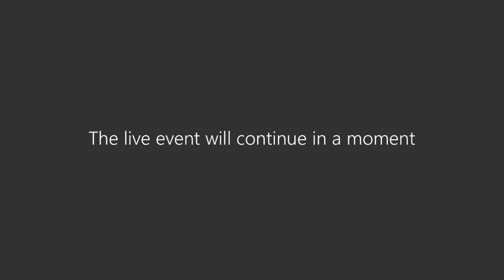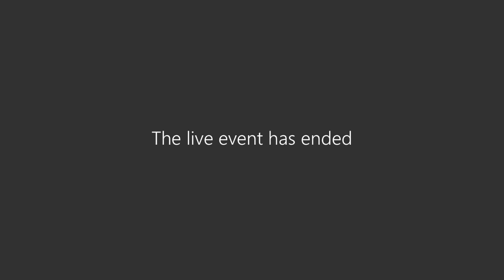Taller 'Línea de liquidez COVID-19 para el sector cultural'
Borja Álvarez, Subdirector General de Promoción de Industrias Culturales, y Rafael Lambea, Director General de CREA-SGR, explican en este seminario web la línea de liquidez COVID-19 para el sector cultural, aprobada en el RDL 17/2020 del pasado 6 de mayo y promovida por el Ministerio de Cultura y Deporte, junto con la Sociedad de Garantía Recíproca Audiovisual Fianzas SGR , CREA SGR.